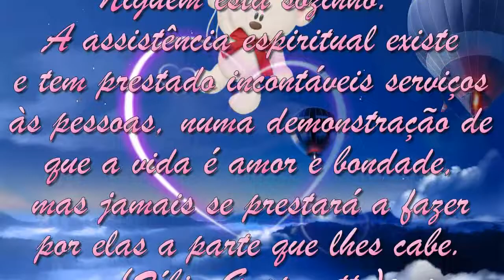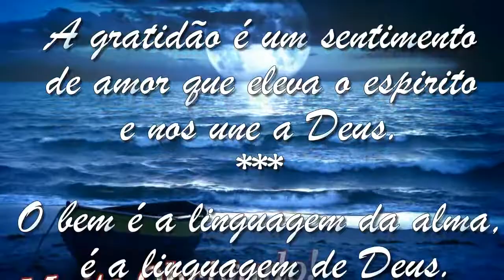Mensagens espíritas de Zíbia Gasparetto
“O segredo da felicidade é escolher a comédia e largar o drama.”  (Zíbia Gasparetto). Mensagem lindas com uma música linda de viver!
Música de fundo (Music): Olympus 1.
Músico (Musician): Johannes Bornlöf.
Rede (Network): Freedom!